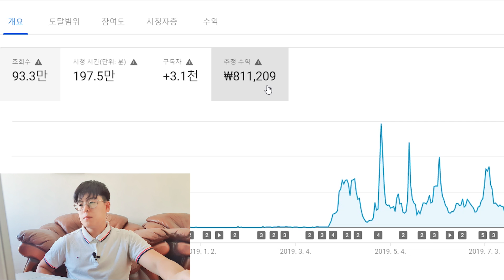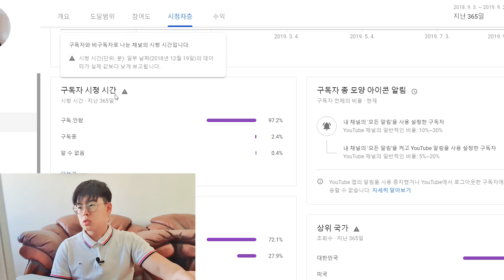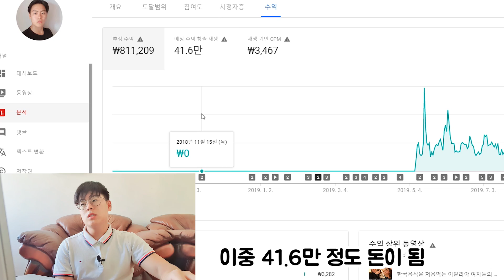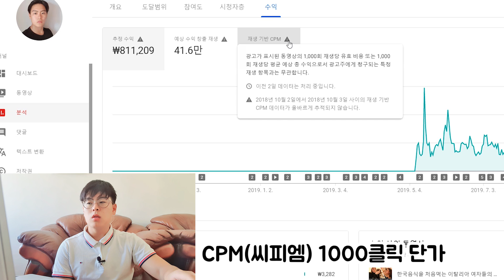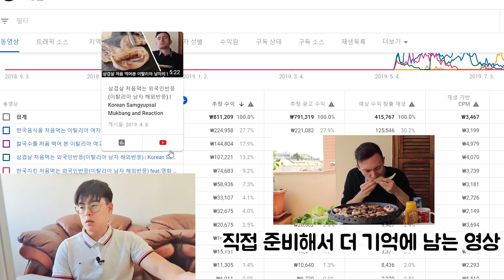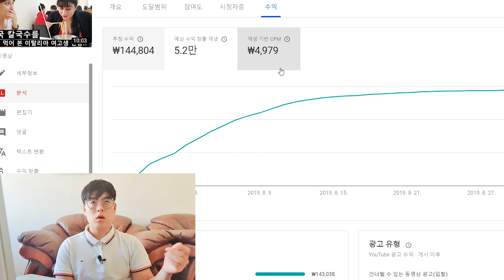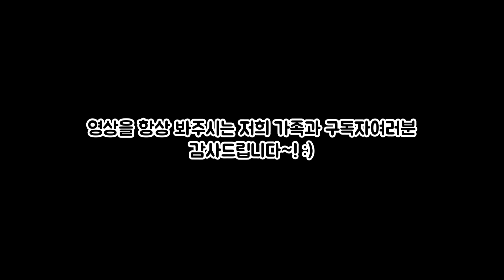구독자 3000명 유튜브 채널 한 달 수익 공개. 이래서 유튜브 하는구나...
어떤가요? 이정도면 평균 정도일까요?
구독자님들 덕분입니다! 앞으로 더 열심히 하겠습니다! :)